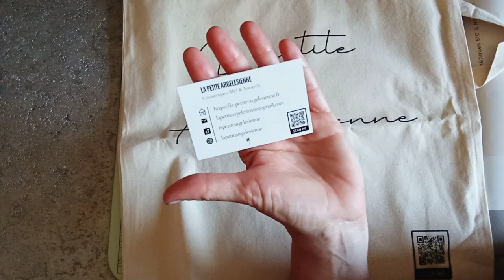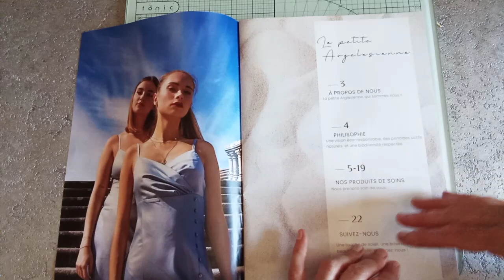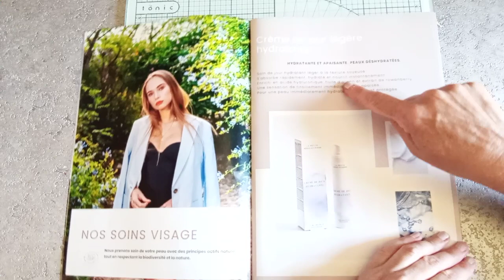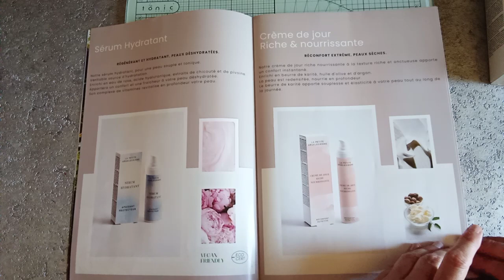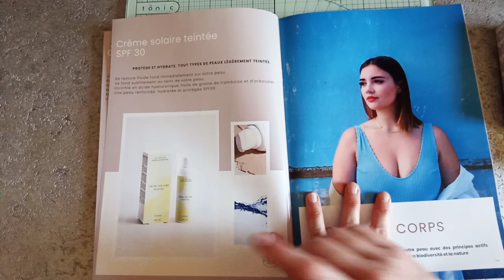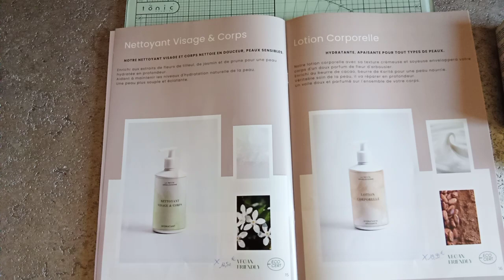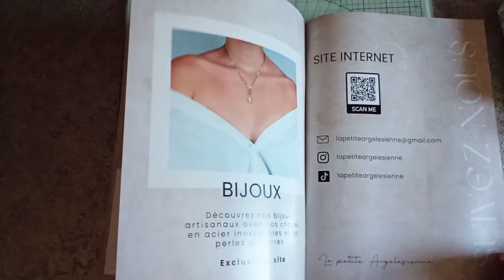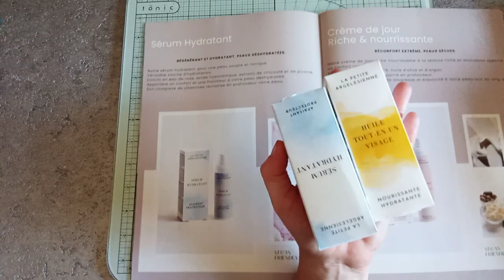Présentation boutique française "La-petite-argelèsienne " produits cosmétiques bio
Aujourd'hui nous nous retrouvons pour une présentation de produits cosmétiques et bio d'une boutique française . N'hésitez pas à aller faire un tour sur leur boutique afin de donner un petit coup de pouce !!!